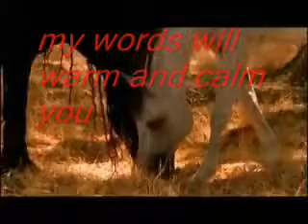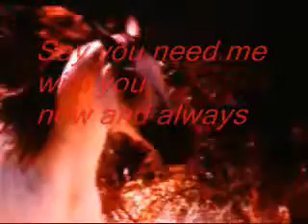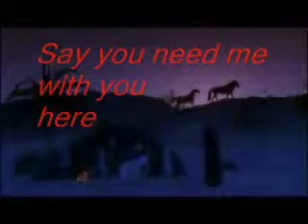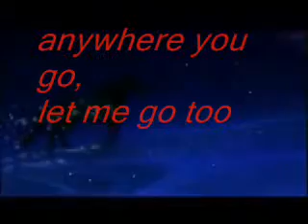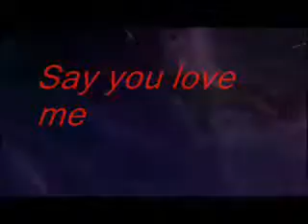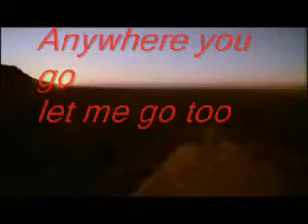All i ask of you - love video - lyrics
this is another one of my horsey videos :)
it has all i ask of you  from The phantom of the opera.+the lyrics